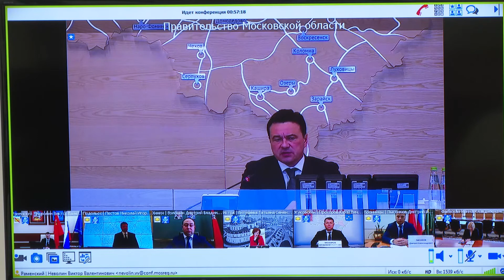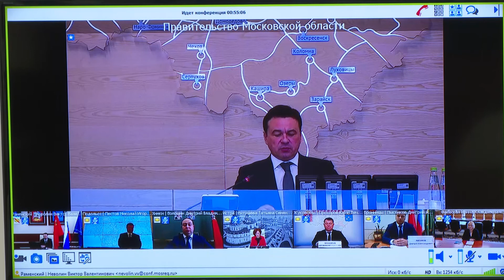Андрей Воробьев провел очередное совещание с заместителями, руководителями областных министерств.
Андрей Воробьев провел очередное совещание с заместителями, руководителями областных министерств и ведомств, главами городских округов. Среди актуальных тем – безопасная эксплуатация газового оборудования, установленного в МКД. Губернатор поручил отдельное внимание заострить на вакцинации граждан. В ходе совещания обсуждалась программа ремонта объектов здравоохранения. По поручению губернатора Министерство здравоохранения МО проанализировало текущее состояние лечебно-профилактических учреждений. Губернатор отметил, что приблизительно через три года в регионе будет построена современная детская больница, где будут лечить детей до 18 лет.  В МО  утвержден единый порядок обращения со строительными отходами. Теперь у каждого водителя будет свой электронный талон на выгрузку. Номера машин занесут в электронную базу, благодаря которой их можно будет отследить по камерам видеонаблюдения на дорогах. Также создан спец.реестр компаний - отходопереработчиков Подмосковья. С их помощью можно детально анализировать направление транспортных потоков. Принимать строительный мусор будут на специализированных площадках, оснащенных необходимым оборудованием. Переходя к обсуждению следующей темы, губернатор подчеркнул важность завершения строительства ЦКАД, расширение магистрали М5 «Урал», строительство инфраструктурных и социальных объектов. Реализация которых на территории Московской области должна осуществляться качественно и с опережением графика. Губернатор дал команду дорожным и коммунальным службам приступить к наведению порядка после зимы на улично-дорожной сети. Андрей Воробьев подчеркнул , что каждая территория к маю месяцу должна быть убрана.